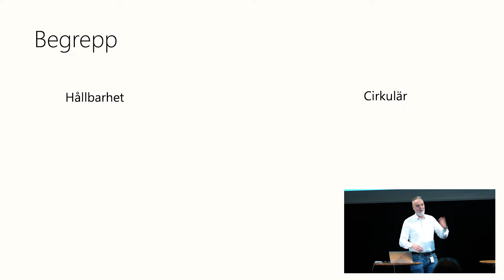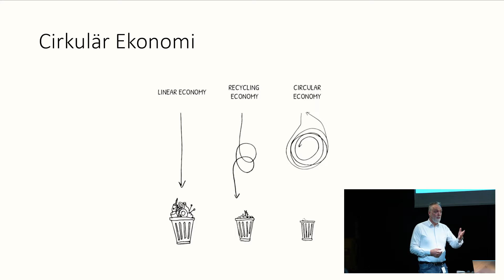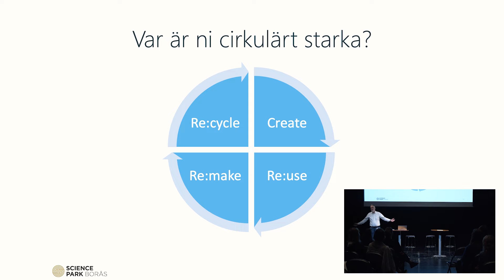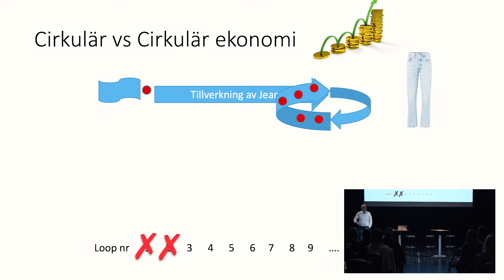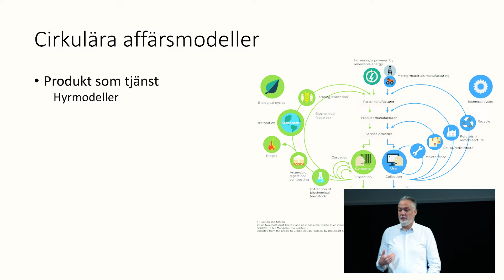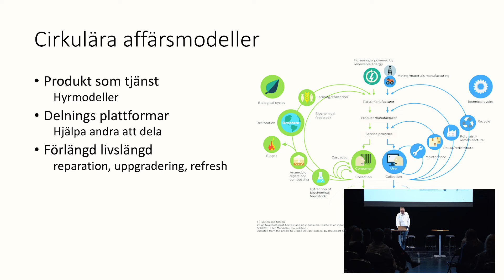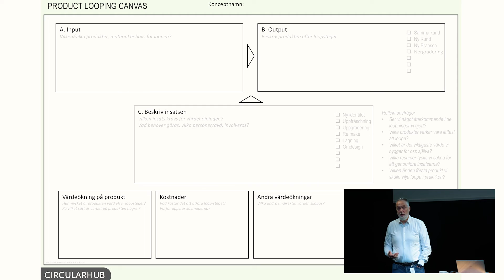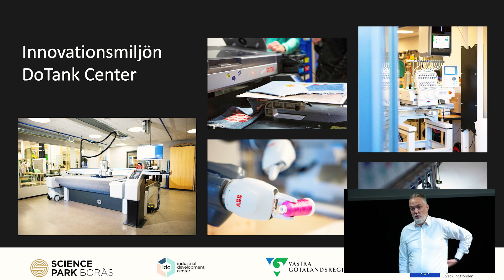Introduktion till cirkulär ekonomi - Science Park Borås på GöteborgsOperan i juni 2022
Vilka designval behöver göras för att gå från linjärt till cirkulärt? Vilka är de relevanta begreppen att utforska för att ställa om och inte bara förbättra? Och varför är samarbeten och systemtänk så avgörande? Erik Valvring, innovationsstrateg på Science Park Borås guidar genom några grundbegrepp och ger exempel på verktyg som kan användas för att utmana nuvarande system och accelerera den nödvändiga omställningen.

Föredraget hölls på GöteborgsOperan i juni 2022 som en del av dagen ”Textila material, hållbarhet och cirkulära arbetssätt” för inköpare, tekniska produktionsledare, tillskärare, tapetsörer, rekvisitörer, scenografer, kostymörer och attributörer inom scenkonst, film och tv.

Medverkande: Erik Valvring, innovationsstrateg på Science Park Borås.

Arrangör: Kulturakademin i samarbete med GöteborgsOperan och Science Park Borås.

Kulturakademin erbjuder kompetensutveckling med  såväl spets som bredd för professionella verksamheter, grupper och individer inom scenkonst, musik, audiovisuella medier samt bild och form. Ägare är Film i Väst, Göteborgs Operan, Göteborgs Symfoniker, Folkteatern, Regionteater Väst samt Teater Halland.